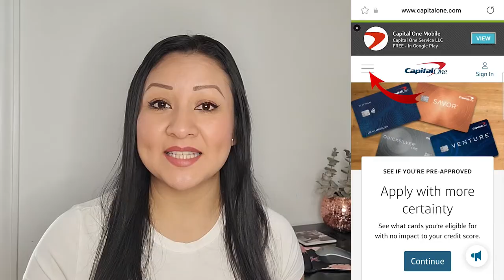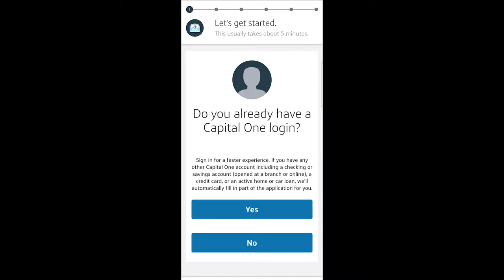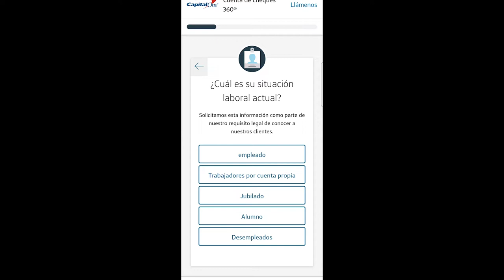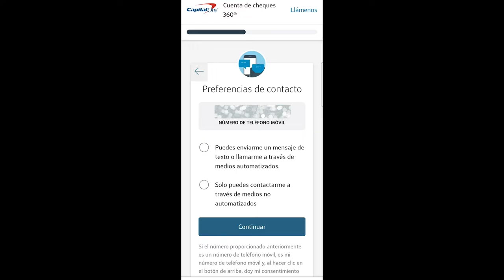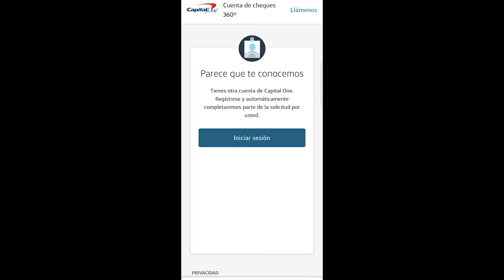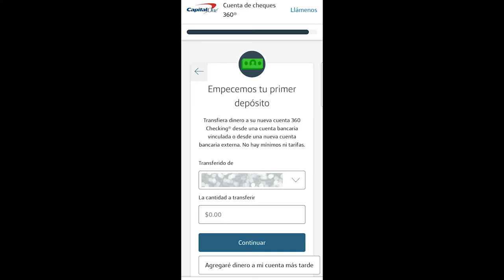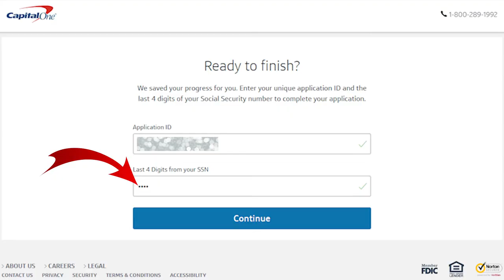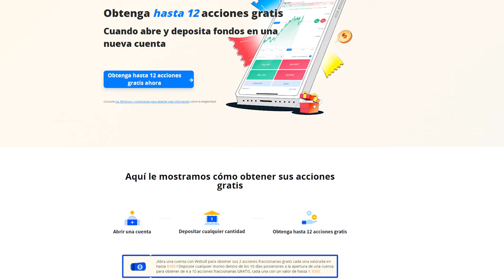Como abrir una cuenta de banco desde tu celular con CAPITAL ONE 360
Hola bienvenido al canal. En el video de hoy vamos a abrir una cuenta de cheques de Capital One desde un teléfono móvil.
Si necesitas el link para ir directamente a la pagina oficial de Capital One aquí te la dejo
Y espero que este video pueda ayudarte a abrir tu cuenta de Cheques con Capital One.
PLATAFORMAS EN LAS QUE INVIERTO 👇
WEBULL
🎁💰Te regala acciones al abrir tu cuenta y depositar cualquier cantidad.

🎁💰Podrías obtener $25 dólares de inversión.

🎁💰 Podrías calificar para obtener CRIPTOMONEDAS gratis al abrir tu cuenta.

🎁💰 Obtén $5 usando este link al abrir e invertir tus primeros $5

FIRSTRADE

🎁💰Obtén una acción gratis al abrir tu cuenta con FIRSTRADE (en Estados Unidos):

Utiliza RAKUTEN para hacer tus compras por internet e incluso en persona y obtén $30 dólares cuando te registras y haces tu primera compra de $30 o más usando Rakuten

Un LIKE👍 es bien apreciado 🤗pero si crees que merezco más, puedes comprarme un café☕ a través de este

• El contenido de este video es única y exclusivamente con propósitos informativos, educativos y de entretenimiento. Yo NO SOY UN ASESOR FINANCIERO, NI LEGAL. Cualquier decisión tomada en cuanto a tus finanzas personales es tu responsabilidad. Si no estás seguro de tus decisiones financieras es recomendable consultar a un profesional antes de tomar cualquier decisión. La información dada en este video es válida en su momento de publicación, sin embargo, es probable que con el tiempo haya cambios en los términos y políticas de la compañía(s) mencionada(s). Por lo tanto, es recomendable visitar la página web de la compañía para obtener información precisa y actualizada antes de tomar cualquier decisión.